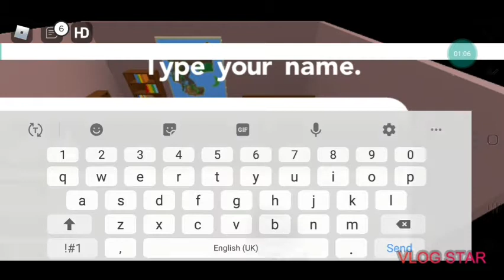Pokemon brick bronze Ep1 the start